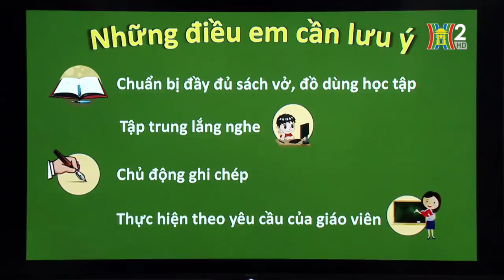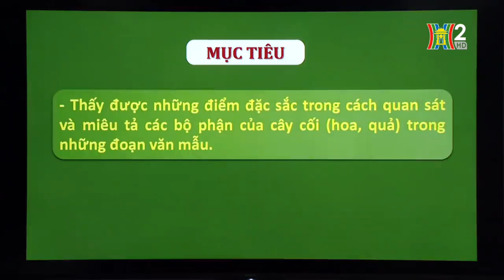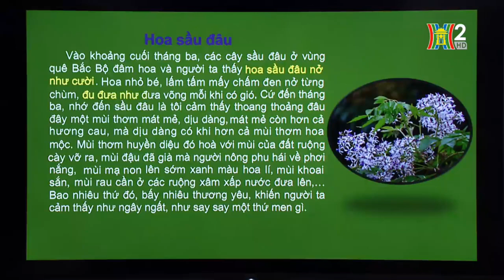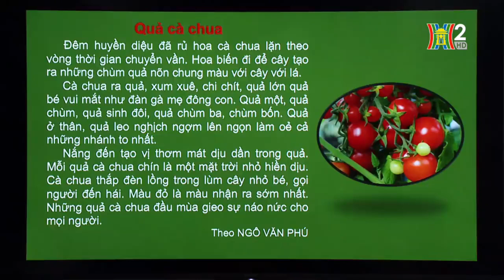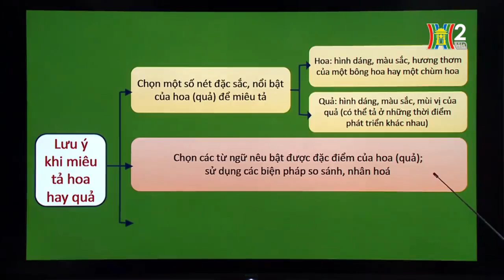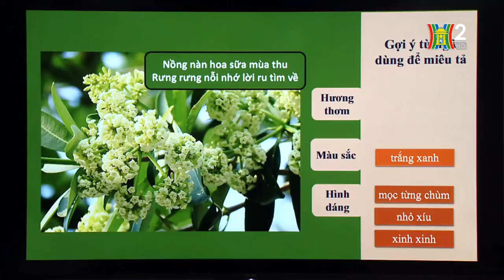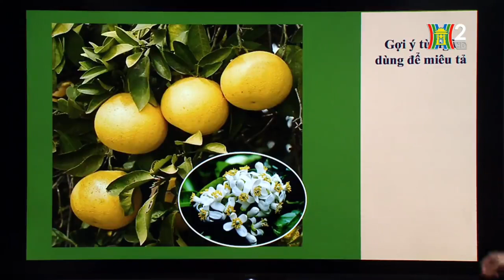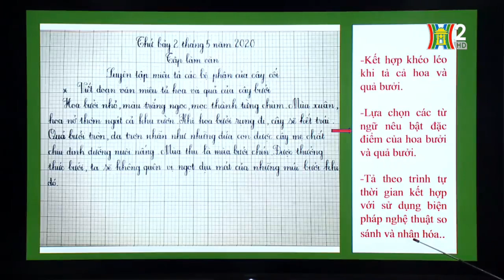Tập làm văn 4 - Tuần 23 - Luyện tập miêu tả các bộ phận cây cối